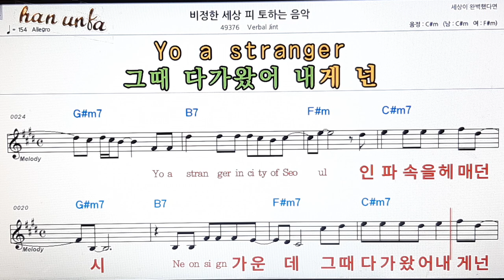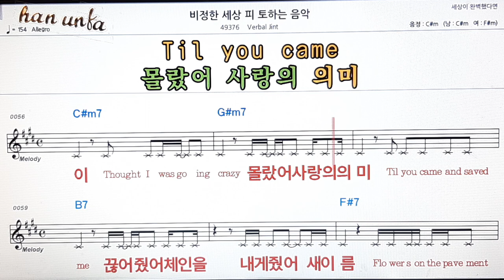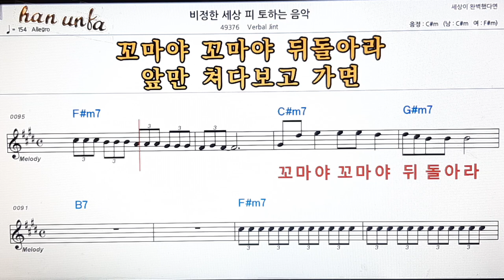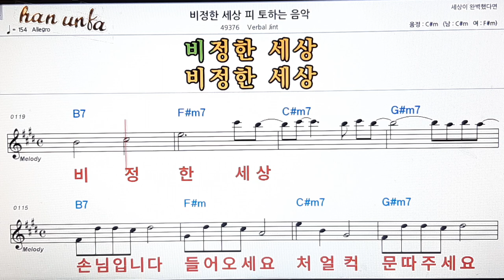비정한 세상/피 토하는 음악/Berbal jint👍노래 반주, 코드 악보,가라오케💋Karaoke*Sheet Music*Chord*MR